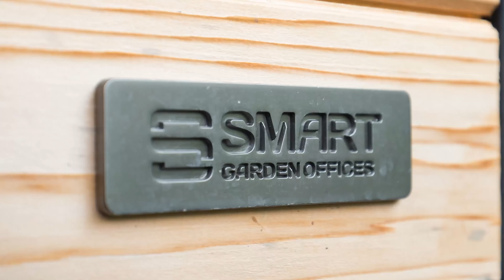At Home HIIT Bench Workout | Inpirational Gym Space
Make the most of your home workout space by investing in our top-quality Jordan Fitness Fusion HIIT Bench - a 3-in-1 multi-functional training station; weight bench, plyo box and storage unit.

Want to really indulge? Invest in your own Garden Gym Pod for your ultimate home gym.

Follow us for workout inspiration